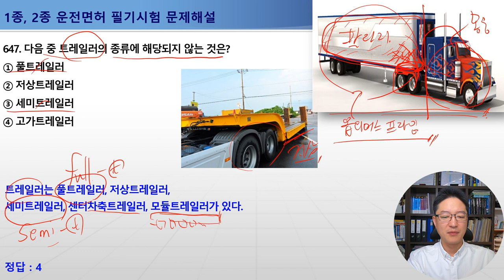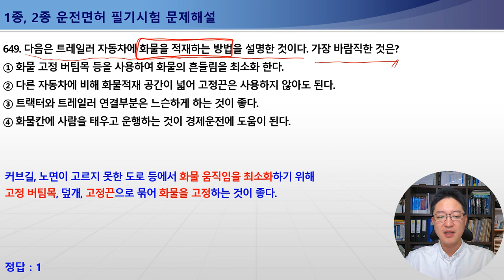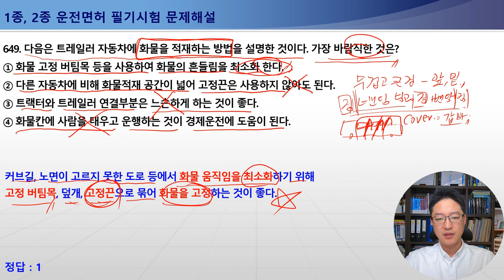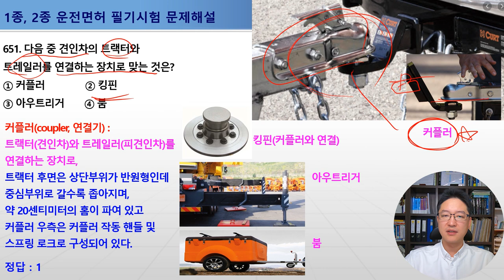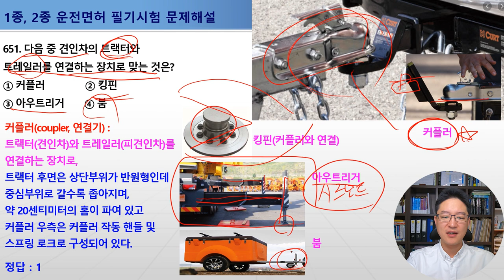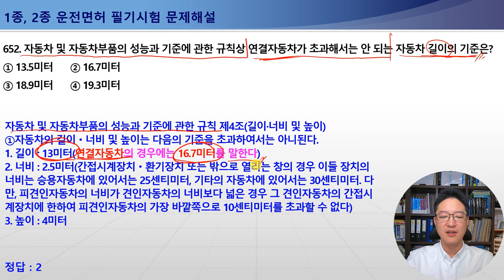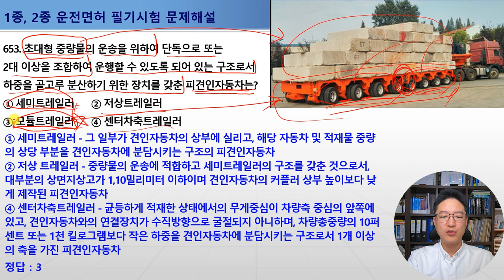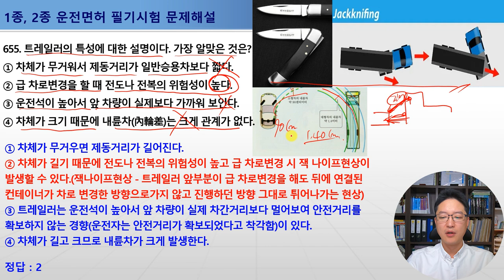647-655번 트레일러의종류,트레일러의차량중량,화물적재요령,커플러,연결자동차최대길이,1종보통면허필기시험,2종보통면허필기시험,1종대형,특수면허필기시험[운전면허필기시험문제해설]